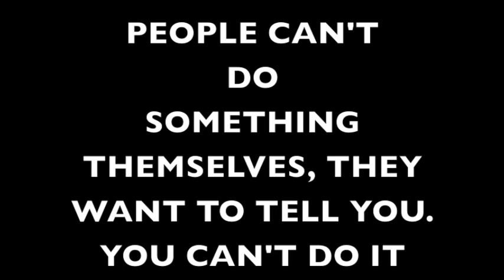wolverine love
small clips